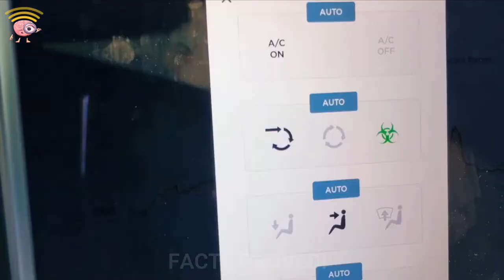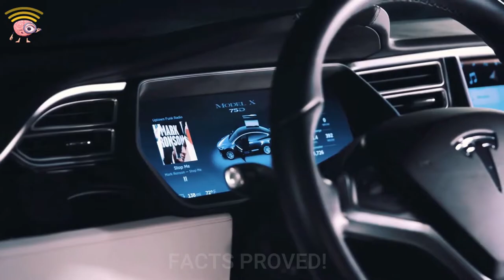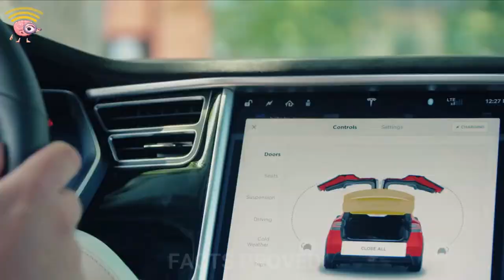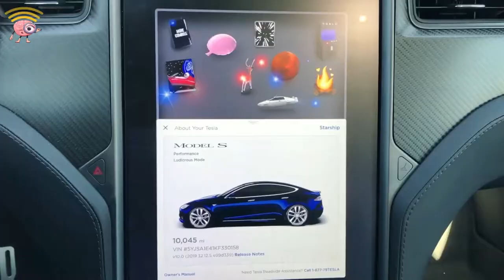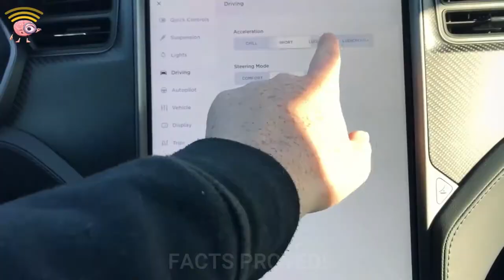COOL THINGS ABOUT THE TESLA MODEL X (BEST ELECTRIC CAR)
Let's take take a tour of the new Tesla Model X, showing off the best cool features in under 9 short minutes. Falcon doors, autonomous driving, doors that open for you, and a frunk. What's not to love?

Tesla’s flasgship SUV the Model X has impressed the market as the safest, quickest, most capable SUV ever—with standard all-wheel drive, best in class storage and seating for up to seven adults. The performance model does 0-60 in 2.7 seconds and has a range of 305 miles, but you already knew all that. Here are some lesser known features and details that might interest you.